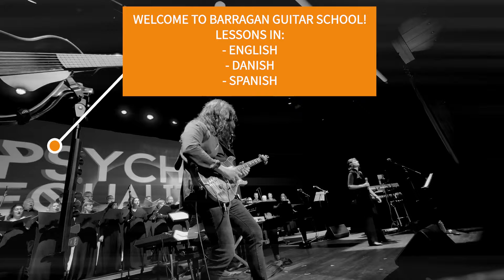Guitar lessons in Copenhagen, Denmark (and online)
Welcome to our guitar lessons program at "Barragan Guitar School" Whether you're a beginner eager to strum your first chords or an advanced player aiming to refine your skills or should you require guidance regarding admission examinations or auditions for entrance into a conservatory, please do not hesitate to reach out. Our lessons cater to students of all levels and ages, starting from 6 years old.

Led by Carlos, a dedicated professional guitar player and music educator with a passion for fostering student success, our program is designed to inspire and empower. Carlos brings positivity, diligence, and a great sense of humor to every lesson, creating a supportive environment where students thrive.

With a background in teaching for many years at Universidad Javeriana in Bogota, Colombia, and the past 11 years in Copenhagen, Denmark at the International School of Hellerup and running his own music school, Barragan Guitar, Carlos offers both in-person and online lessons. His expertise spans various styles and techniques, ensuring a comprehensive learning experience for all students.
Learn:
- Classical guitar
- Electric guitar
- Acoustic guitar
- Music theory
- improvisation
- Composition